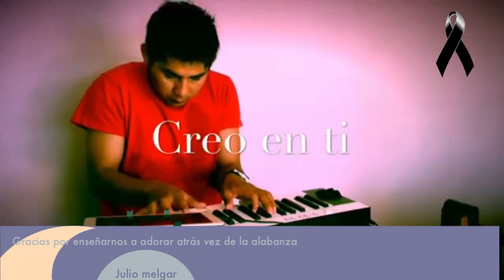julio Melgar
gracias a julio Melgar por inspirarnos